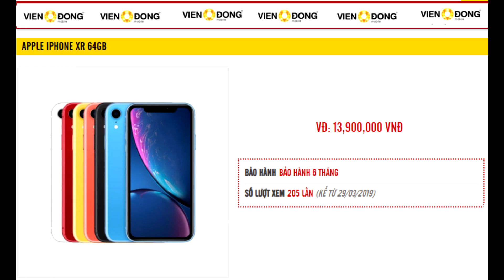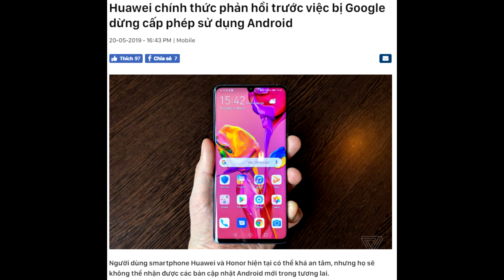Ngày tàn của Huawei đã tới?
- 696 Trần Hưng Đạo , Phường 2, Quận 5, Hồ Chí Minh.

- 307 Đường 3 Tháng 2, Phường 10,Quận 10, Hồ Chí Minh.

- 297 Trần Hưng Đạo, P. Cô Giang, Quận 1, TP.HCM.

- 767 Đường 3 Tháng 2, P.7, Quận 10, TP.HCM.